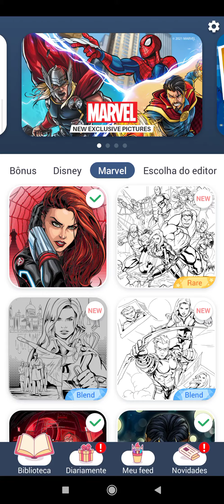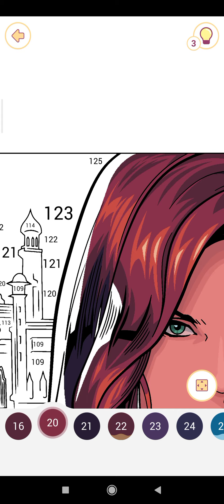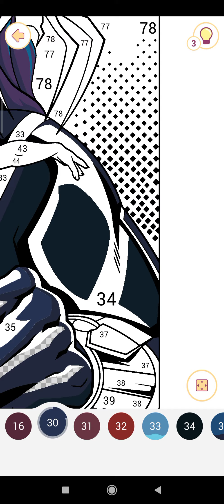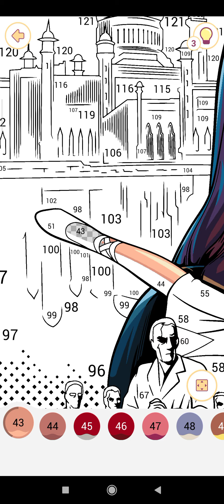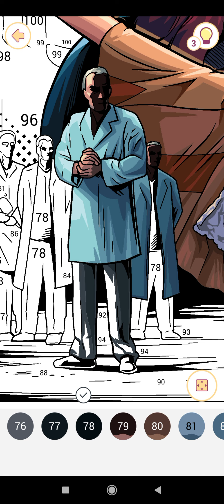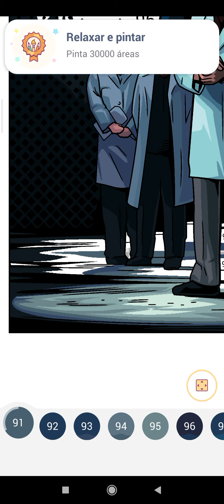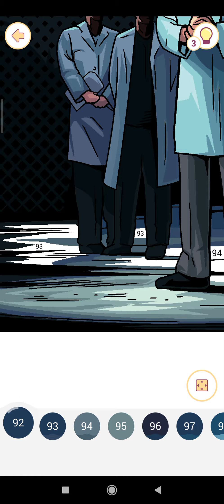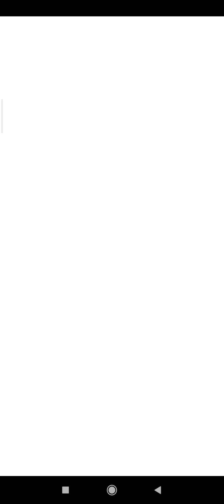Desenho da Viúva Negra| Happy Color